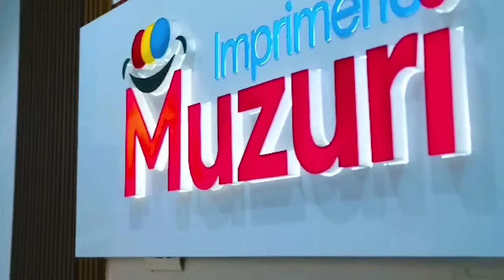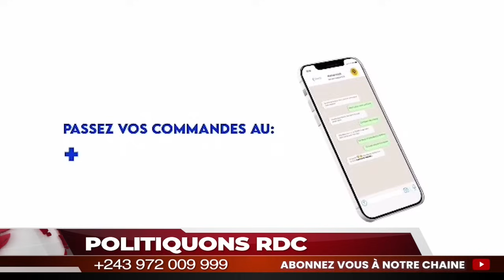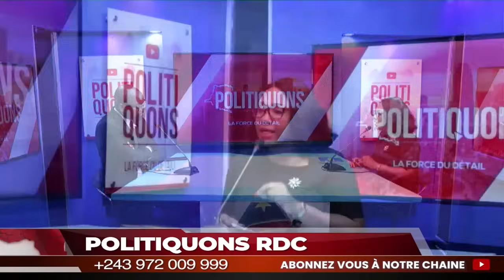🚨PAS DE 3ÈME MANDAT🚨/PRO FATSHI, Mê TSHILANDA HAUSSE LE TON CONTRE SON CAMP